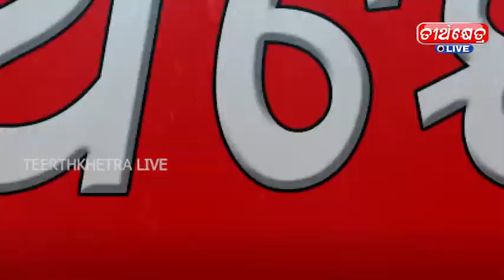ଏରସମା ନିର୍ବାଚନ ମଣ୍ଡଳୀ ର ଗୋଡ଼ା ପଂଚାୟତ ଠାରେ ବିଜୁ ଜନତା ଦଳର ଜନସମ୍ପର୍କ ପଦଯାତ୍ରା ଅନୁଷ୍ଠିତ